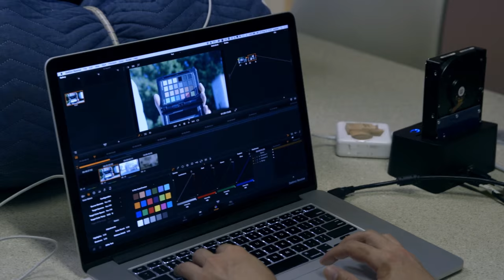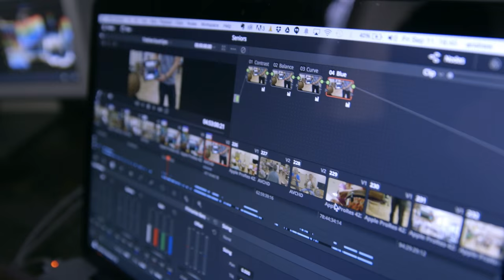Behind the Scenes - Color for Authenticity: X-Rite ColorChecker Video Targets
"The more you can minimize the production aspect of the production, the more you can get authenticity. I think that any tool that allows you to do that is enabling more powerful and intimate storytelling."
-Andrew Hutcheson, Producer

"All of us in some way or another had a personal interaction with the people around us, had a personal connection to the story we were telling. And so I want people to feel what it was like for us to be there."
- Charles Frank, Director